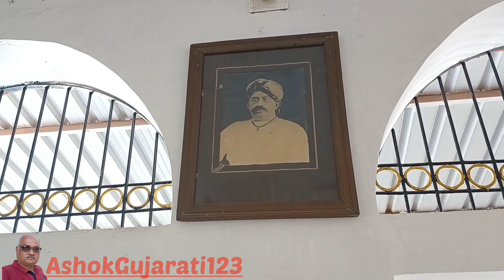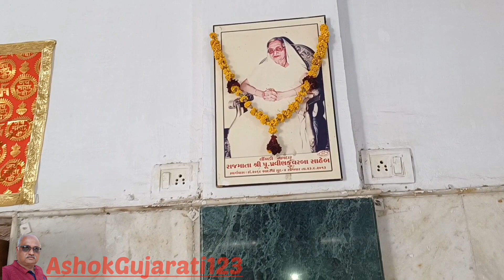(30)રાજાઓની કુળદેવી | જ્યાં સ્વામી વિવેકાનંદજી અને રાજાની મુલાકાત થઈ | Ashok Gujarati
આ રાજમહેલમાં મહારાજા જસવંતસિંહજી અને સ્વામી વિવેકાનંદજી મળેલા, ટાવરબંગલો લીંબડી
👇👇Location 👇👇
કુળદેવી માતા (લીંબડી)
ગુજરાતનાં સુરેન્દ્રનગર જિલ્લાના લીંબડી તાલુકાના લીંબડી શહેરમાં રાજમહેલ આવેલો છે જે ને "ટાવર બંગલો" પણ કહેવાય છે.
આ ટાવર બંગલામાં અહીંનાં રાજવી જસવંતસિંહજી અને સ્વામી વિવેકાનંદજી ની મુલાકાત થયેલી.
આ રાજમહેલમાં અહીંના રાજકુળની કુળદેવી માતાજીનું મંદિર આવેલું છે.
મારા બધા જ વિડિયો નો હેતુ જ્યાં જ્યાં સનાતન ધર્મના દિવડા ઝગમગી રહ્યા છે, એ દિવડા નાં આપને દર્શન કરાવવા.
મારો વિડિયો જોઈને એક વ્યક્તિ પણ ત્યાં દર્શન કરવા માટે જશે તો, હું મારી આ મહેનત નો હેતુ સિદ્ધ થયેલો માનવામાં મને કોઈ અતિશયોક્તિ નથી લાગતી.
My Adhar Video's
🙏નમસ્કાર
🙏જય માતાજી
🙏હરહર મહાદેવ
હું અશોક સનાતની,
સ્વાગત કરું છું
સનાતન ધર્મની
પ્રાચીન જગ્યાઓની માહિતી
આપતો વ્લોગ
Informative
Vlogger